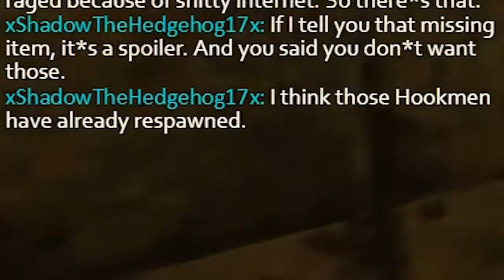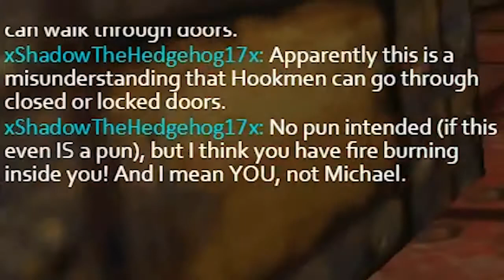Let's Play LIVE & BLIND - Shadow Man Part 10 ANOTHER STAB OF HOOKIE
I give the Gates to Deadside a last lookover before checking in on Nessie; which leads me back to the Asylum again. Maybe this time I can open some doors?